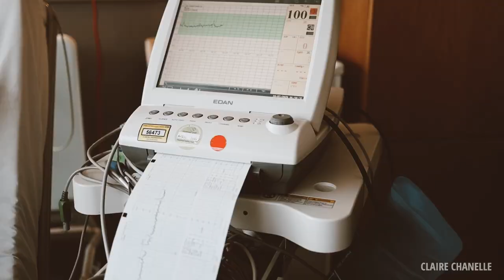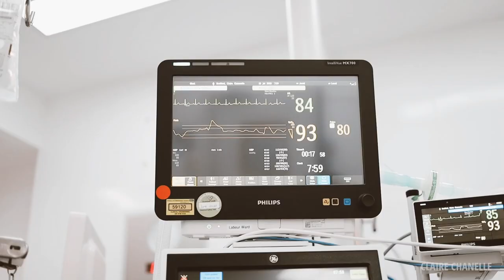C SECTION BIRTH VLOG | THE DAY OUR BEAUTIFUL HONORÉ WAS BORN MID GLOBAL PANDEMIC | CLAIRE CHANELLE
We are thrilled to share this magical moment with you, the birth of our precious boy Honoré Bear. Born on the 10th of July 2020 in the middle of a global pandemic.

We chose to share some snippets from our (longer) personal video. Honoré was born via elective c section. I had prepared for a natural birth my entire pregnancy; physically and mentally preparing. We always knew he was going to be a large baby, this was not our reason for a c section. I suffered from extra fluid my entire pregnancy but two weeks before he was due, the fluid increased rapidly and the decision was made by my OB to go ahead with the c section. I had him a week early and he weighed 9.4lbs, he was 10lb by 40 weeks. The fluid was double his weight and 8 times the normal amount of fluid. It was the only safe option and I am so thankful to my OB for spotting this issue. Not all our birth plans go to plan but the only thing that matters is that your baby comes into the world healthy. My c section was a magical experience and I hope you enjoy this precious moment with us.

CC xx

**This video was not spon. All the views are my own and some items are gifted, which were declared.

CC xx